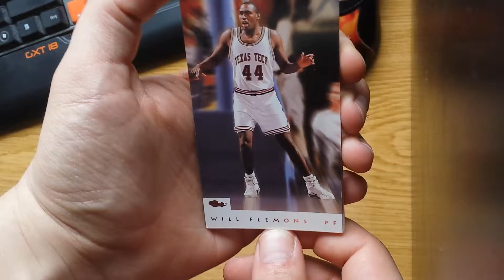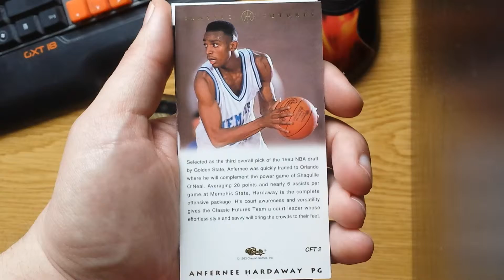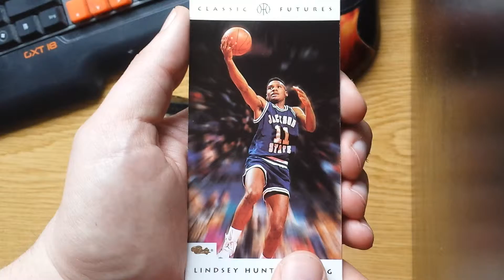Random Opening #12 - Classic Futures Basketball 1993